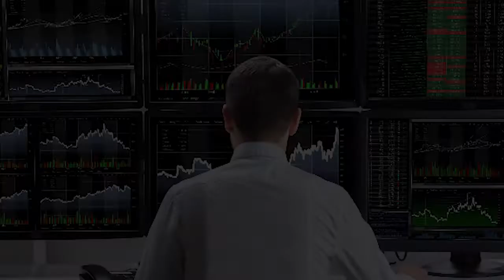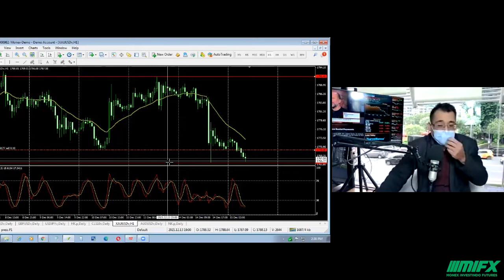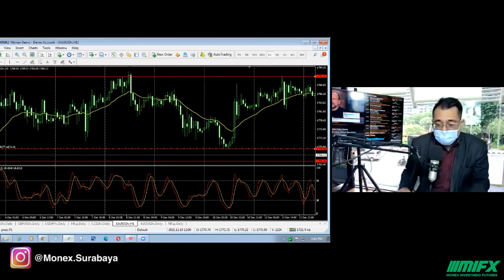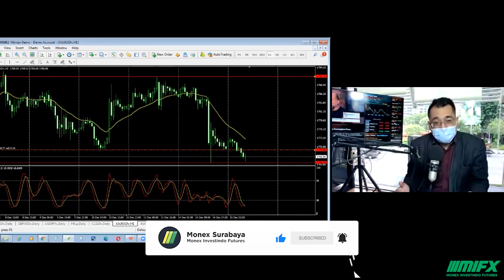EMANGNYA ANALISIS TEKNIKAL UNTUK TRADING FOREX PENTING ?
Analisis teknikal merupakan analisa yang berdasarkan data-data harga dan volume  di masa lalu untuk memprediksi harga yg akan terjadi di masa datang.

Untuk Demo Account bisa klik link berikut